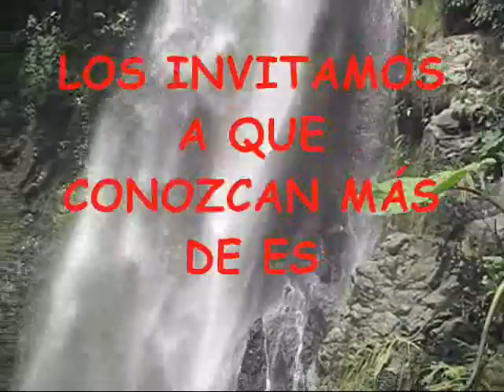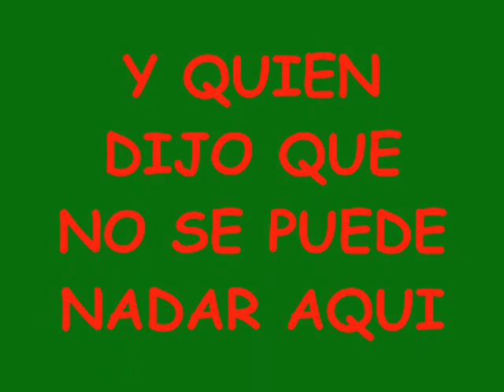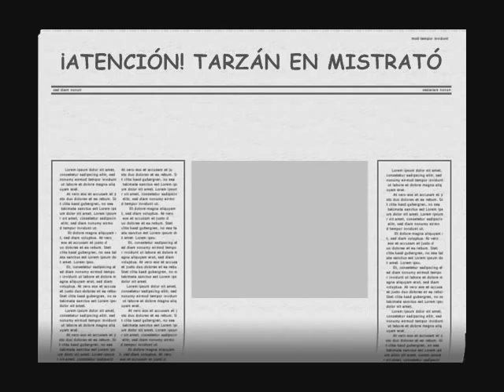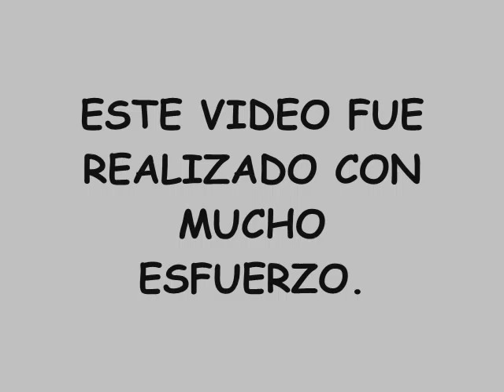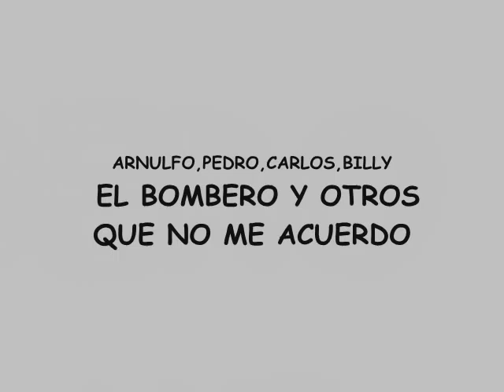MISTRATO: GUIAS EN EL SUTÚ.wmv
un recorrido por la cascada del sutu y otros lugares